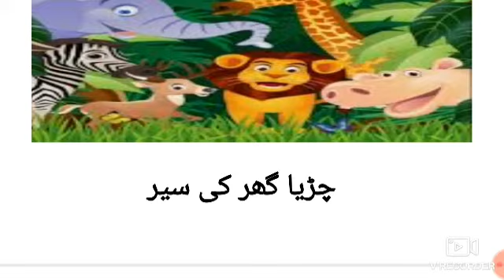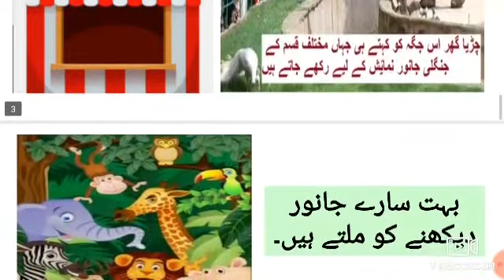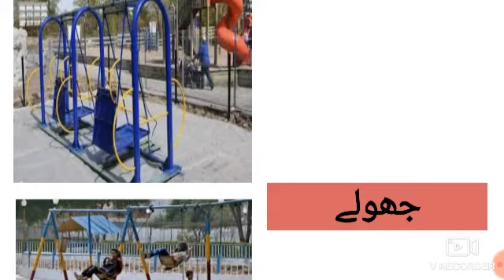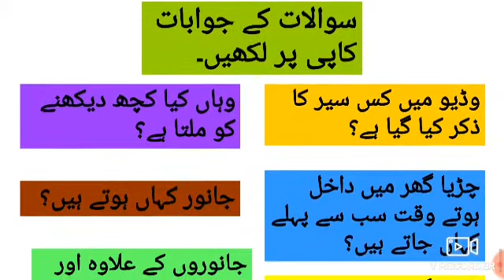آٶ سیر کریں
چڑیا گھر کی سیر